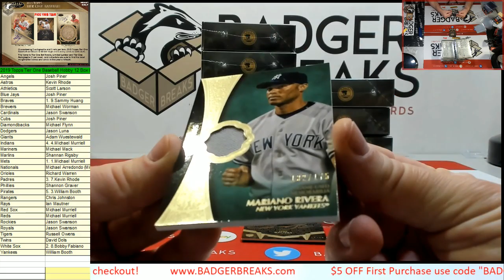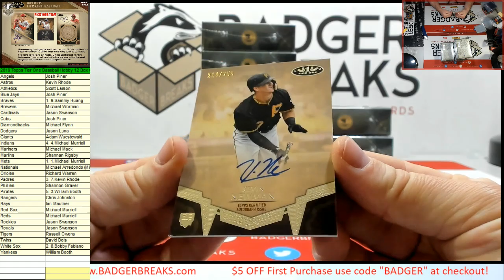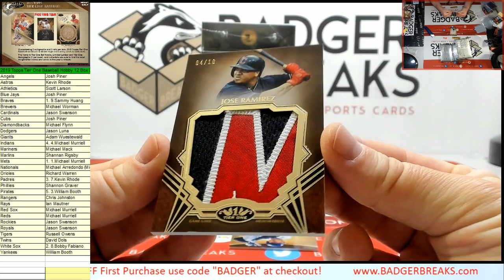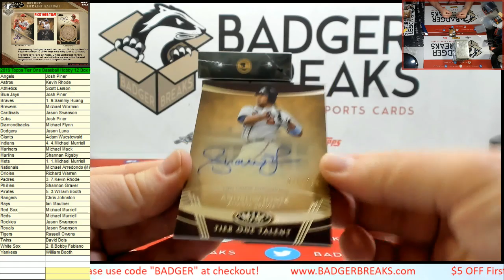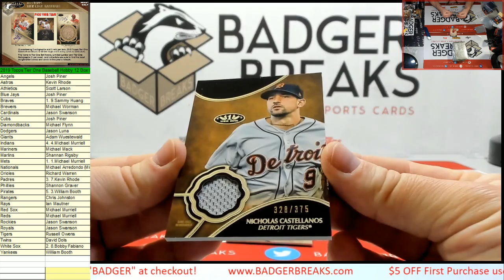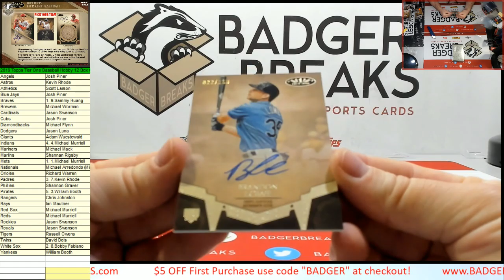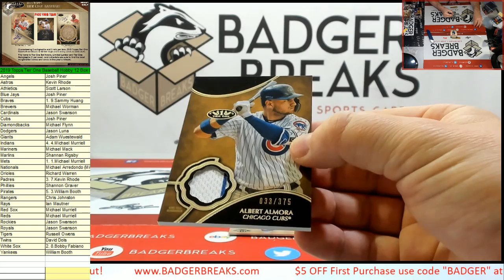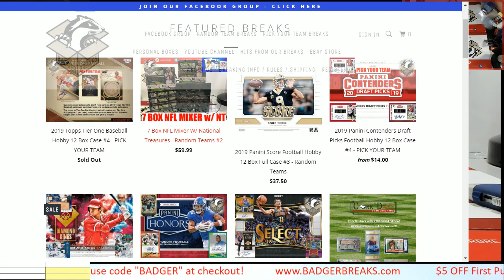2019 Topps Tier One Baseball Hobby 12 Box Case #4 - PICK YOUR TEAM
Join our Facebook group to part take in all the daily fun